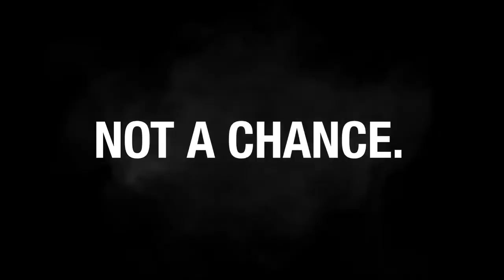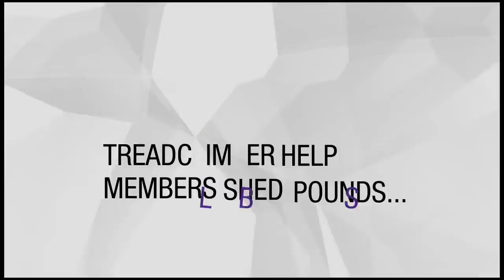TreadClimber 5 TC5 by StairMaster - Fit Supply